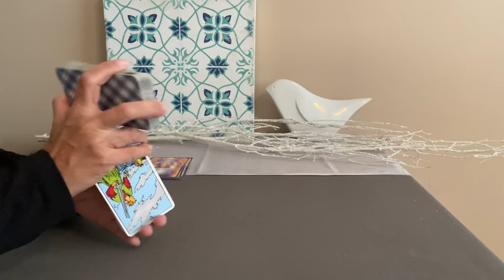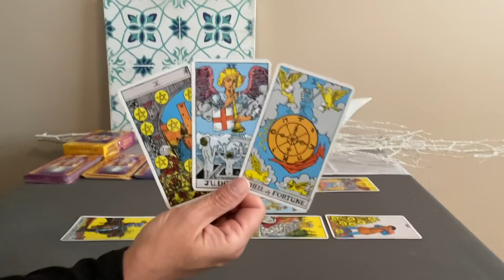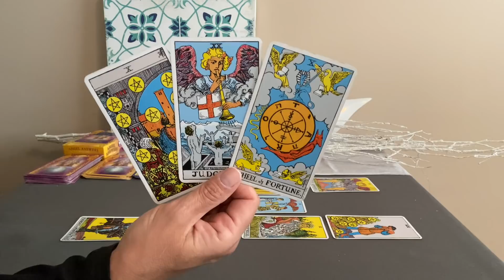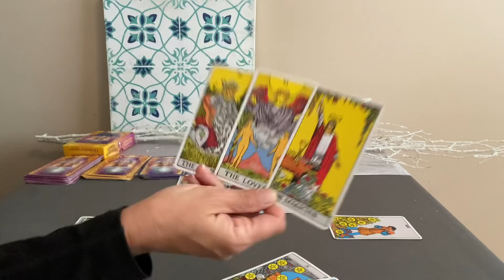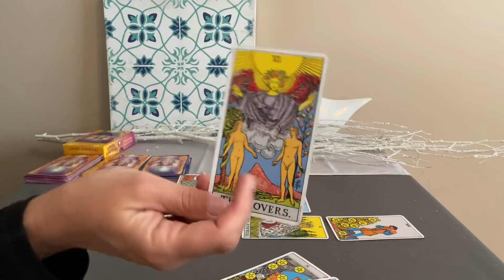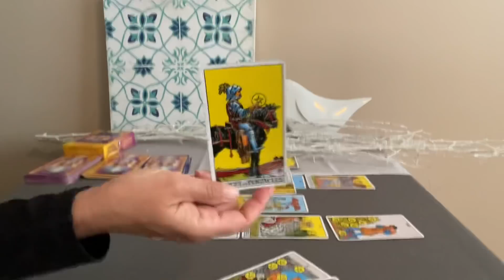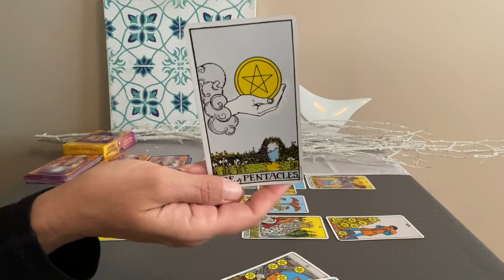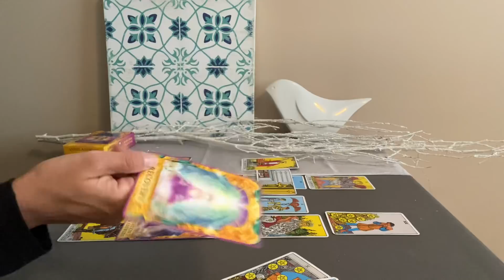VIRGO Tarot February 2022–Dream life mastery❤️💰🌎